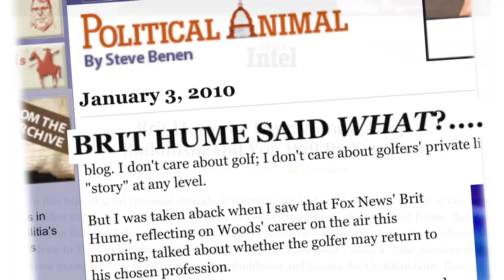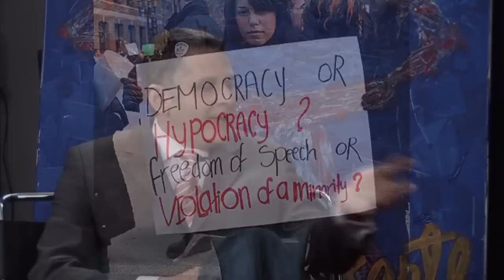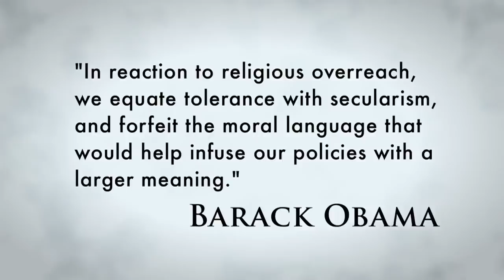Faith Complex: Ross Douthat on Public Discussion of Religion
"Never go to excess, but let moderation be your guide," counseled Cicero in the first century BCE. "There's a mean, there's a happy medium to be struck," echoes New York Times op-ed columnist Ross Douthat with regard to the separation of church and state. Douthat, the youngest regular op-ed writer in the Gray Lady's history, argues that American secularism has ample room for public religious displays and discourse.

In this installment of Faith Complex, watch Douthat explain to Professor Jacques Berlinerblau why the Danish cartoon controversy would not happen in the United States, how the New Atheists are doing religion a favor, and whether Brit Hume should mind his own business.